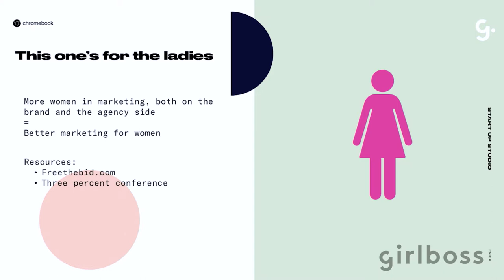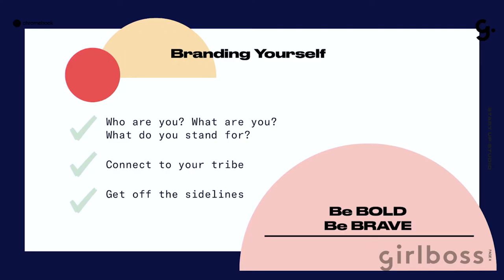CEO and co-founder of Joan on creating for brands and creating your own brand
Lisa Clunie is the Co-Founder and CEO, of creative agency, Joan, and she's here to talk about creating for brands and creating your own brand--
whether it be your personal brand or the brand you are the founder of and driving. Lisa shares her tips for bulding a brand with impact.